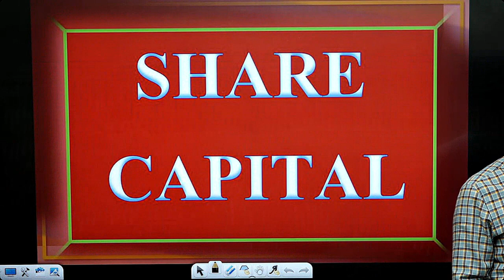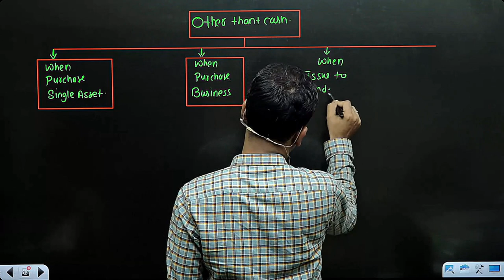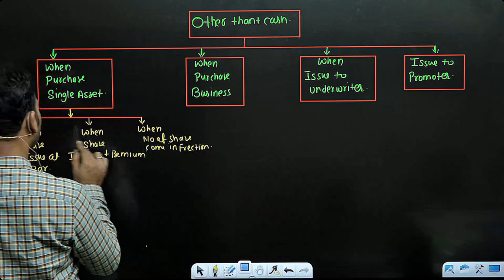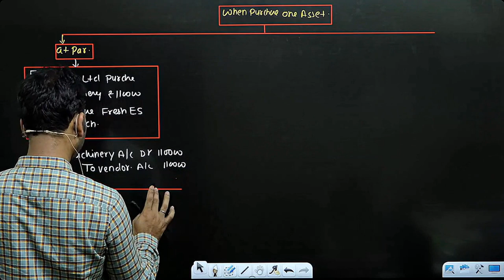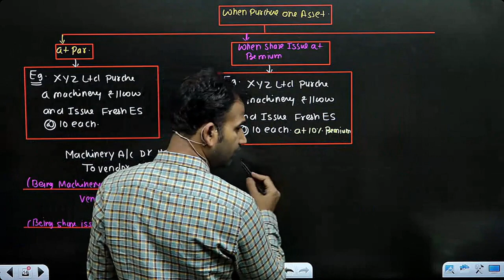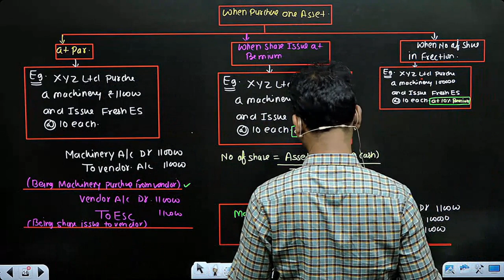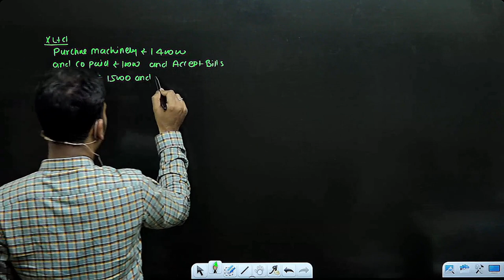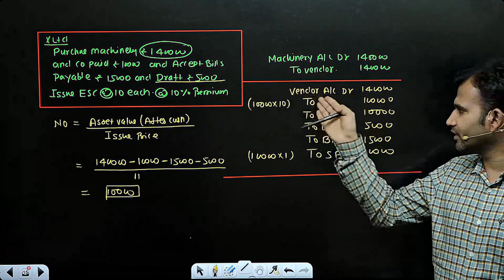corporate account for bcom | issue of shares | other than cash | part 26 | nep du sol | by anuj sir